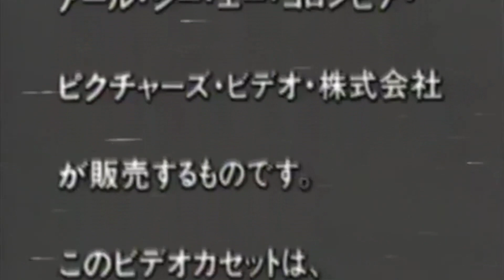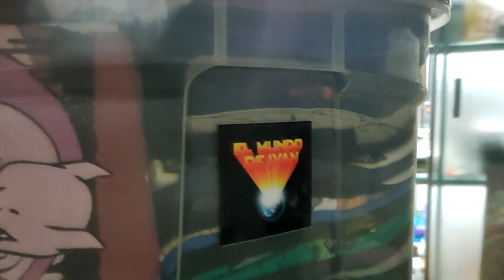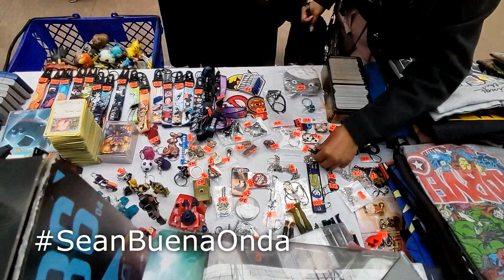Aventura En La Caceria Agosto 2023 El Calabozo Del Robot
El Mundo de Ivan miniSHOW Episodio